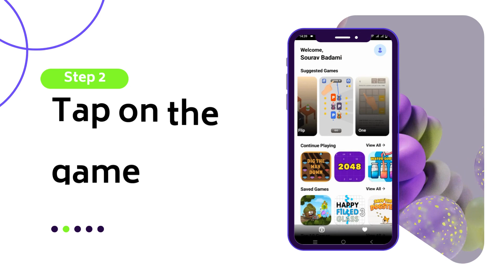How To Play 100+ Games In One App - Timepass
Learn how you can play 100+ games in one app. Only on Timepass!